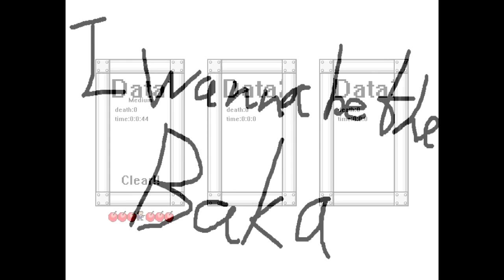[TAS] I wanna be the Baka